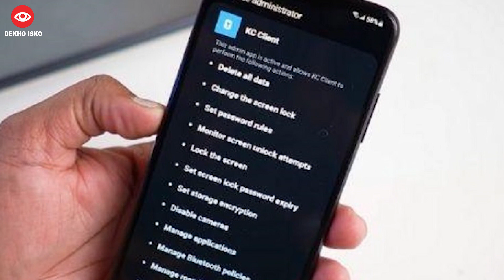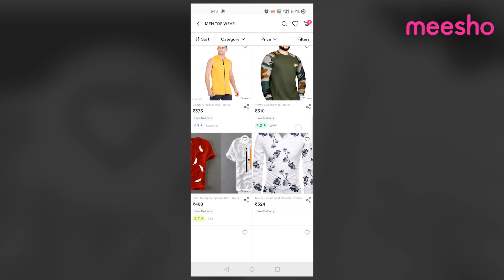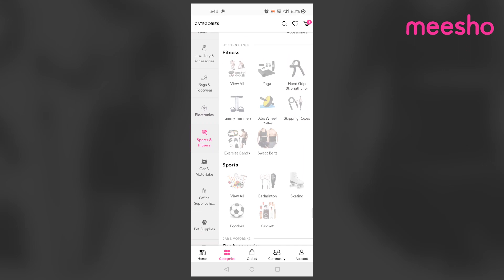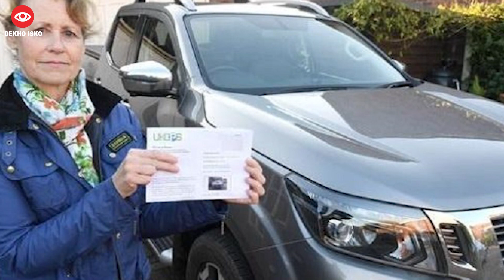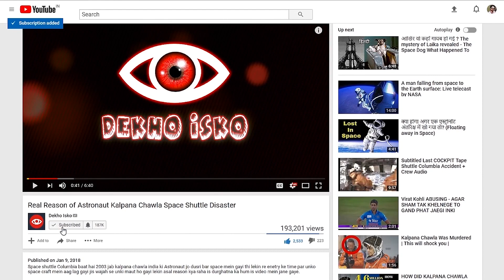Free Smartphone is Actually Tracking Students Data & Activity || Tech 426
for quality products
at best prices